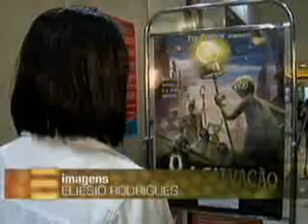DEPUTADOS DEVEM VOTAR HOJE O PROJETO QUE CRIA O VALE CULTURA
14/10/2009 - TV BANDEIRANTES, BAND CIDADE -
Âncoras: Rinaldo Oliveira e Cláudio Humberto.